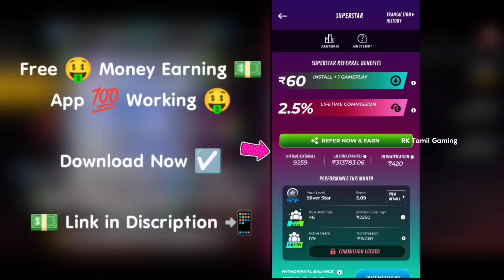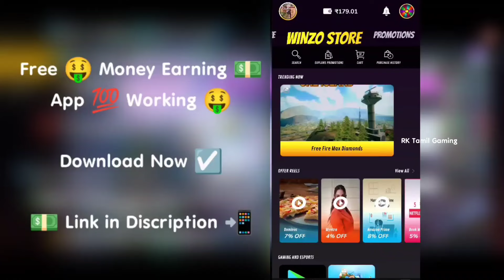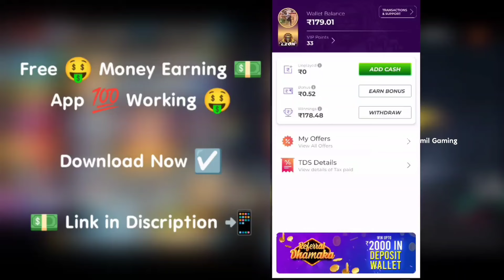Ramadan M1887 Lucky Royale in Free Fire Max | Upcoming Moco Store Event & Evo Fist 👊 Returns